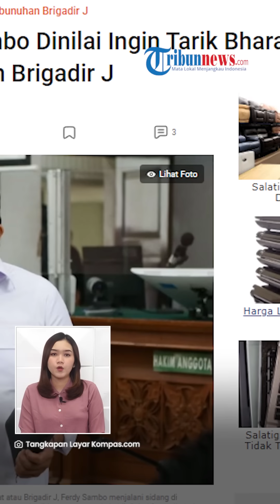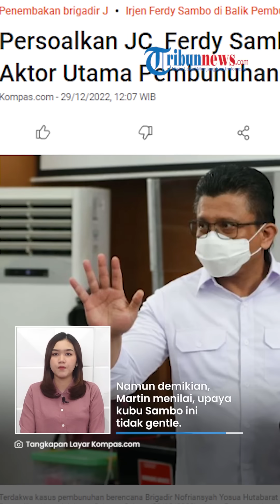Ingin Jadikan Bharada E Pelaku Utama, Pihak Ferdy Sambo Dinilai Ada Upaya Gugurkan Status JC Richard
TRIBUN-VIDEO.COM - Kuasa hukum keluarga Brigadir J, Martin Simanjuntak menilai bahwa pihak Ferdy Sambo ingin menjadikan Bharada E sebagai aktor utama dalam kasus pembunuhan Yosua.

Sebab, Martin menganggap ada upaya dari pihak mantan Kadiv Propam Polri tersebut untuk menggugurkan status justice collaborator (JC) dari Richard Eliezer.

VP: Nunki Armada Laksana